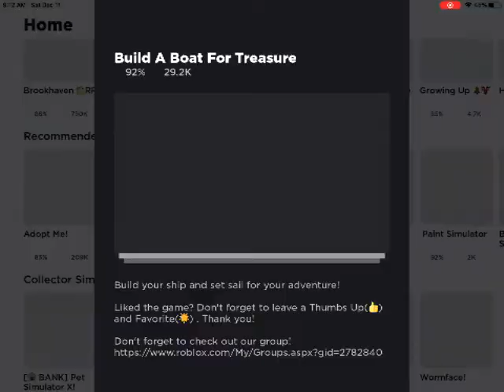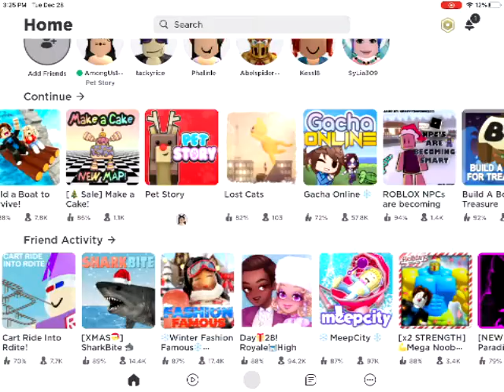more roblox games ahead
build a boat to survive
pet story
be a spider tycoon